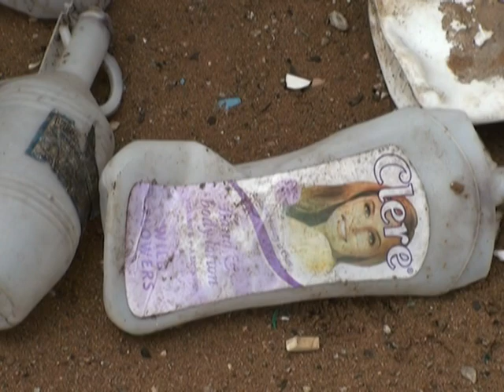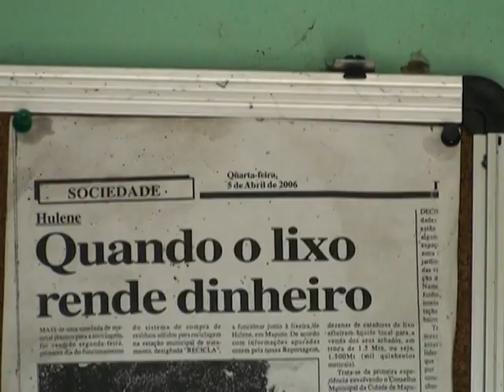Recycling in Maputo, Mozambique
Reportagem sobre processo de reciclagem em Maputo, Moçambique

Reporting on recycling in Maputo, Mozambique